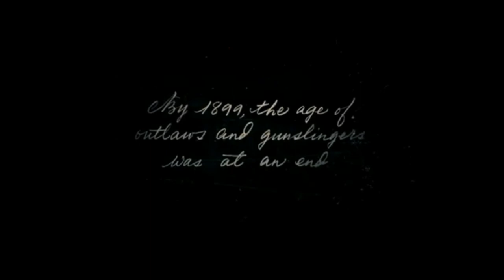RED DEAD REDEMPTION 2 | Arthur Morgan Tribute | Dead Or Alive (Bon Jovi)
“Vengeance is an idiot's game."
"Be loyal to what matters."